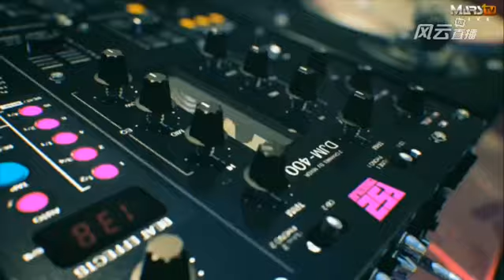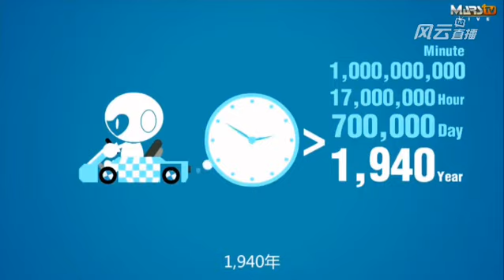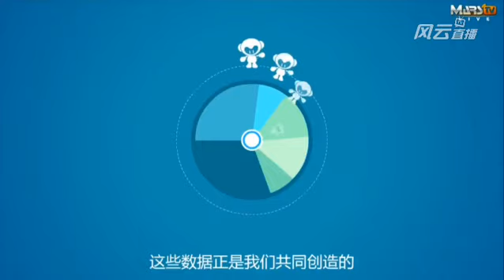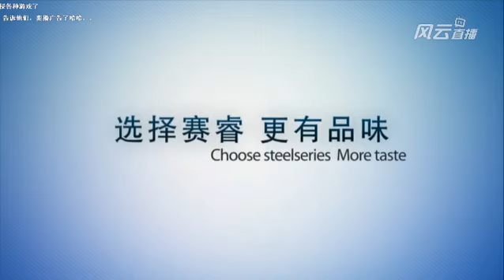第三屆 K1 電視職業聯賽_CSO決賽 -- 天祿 VS 鋅泰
比賽地點: 中國大陸
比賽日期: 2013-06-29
顏色: 藍方 -- 天祿, 紅方 -- 鋅泰